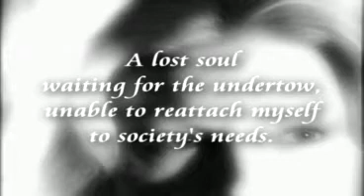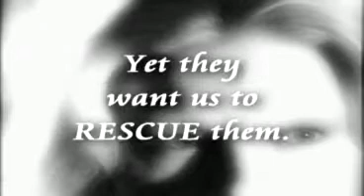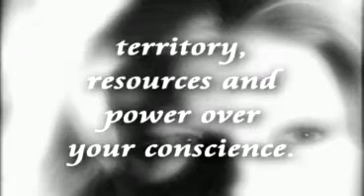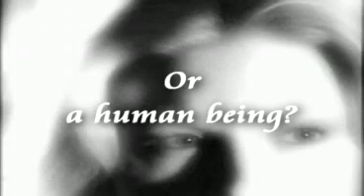Blame Me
and the Evolution of MON for the economic crisis. VOTE NO BAILOUT! social commentary by virtual unknown video artist, Taunia Roberts